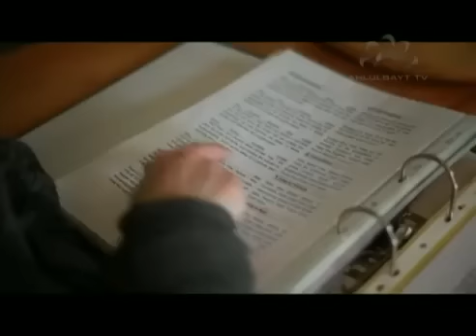Reborn - Seema Khan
Revert Muslim Sister ORIGINAL VIDEO BY:Ahlulbayt TV